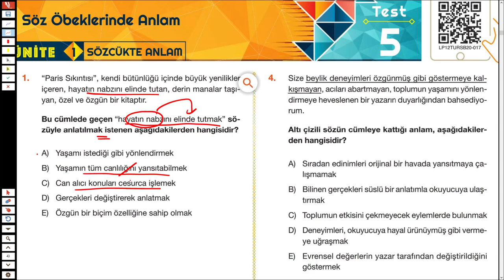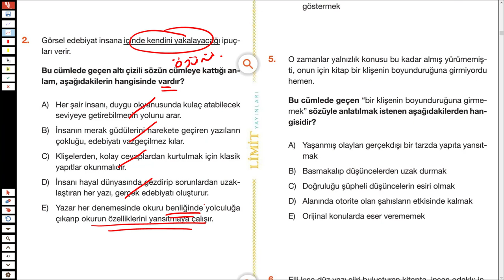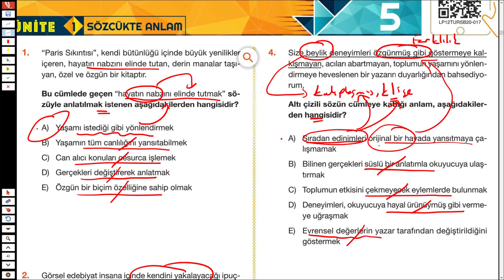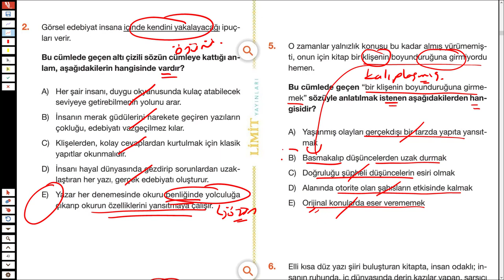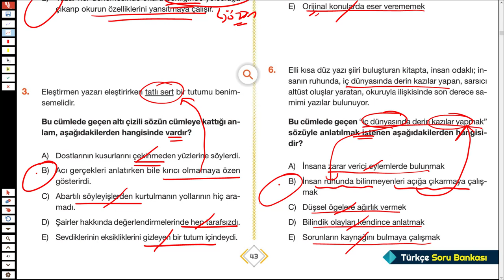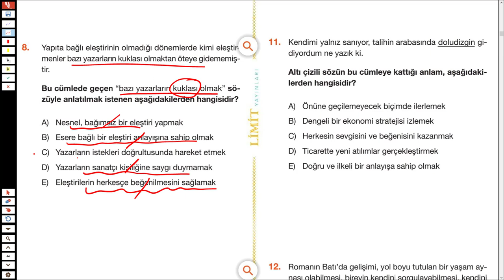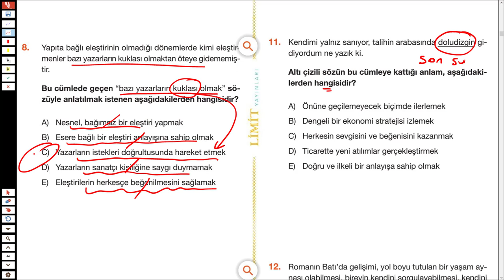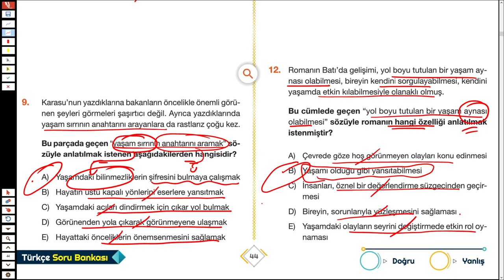LİMİT TYT TÜRKÇE SORU BANKASI - SÖZCÜKTE ANLAM - SYF 43/44 - TÜRKÇEHANE